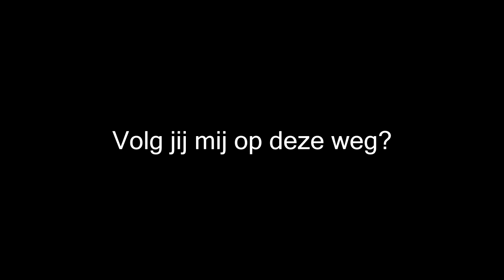Mijn Dieet: Dag 1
Vergeet niet eventuele tips achter te laten en als je je eigen verhaal erover wilt achterlaten mag dat altijd natuurlijk!
En verder een heerlijke blunder!! Het is 2015 FISH!!